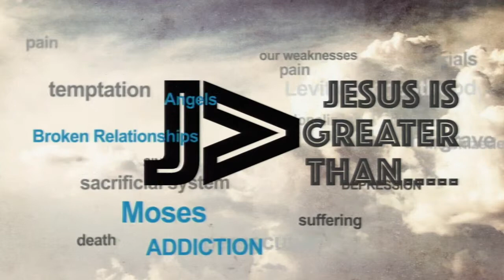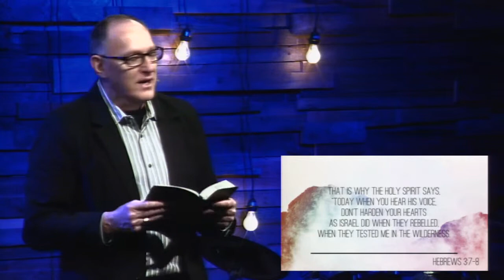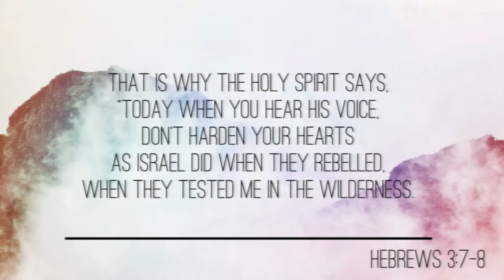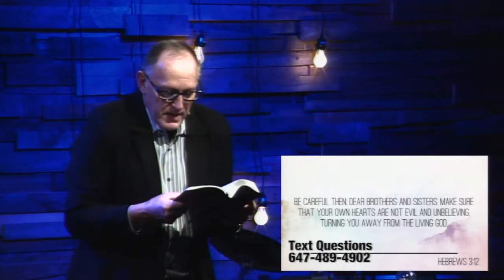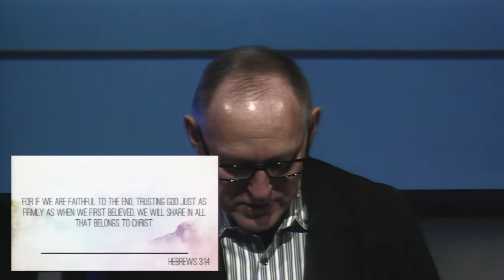Part 3: Christ is Greater than Moses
As great as Moses was, Christ is as far above Moses as the owner of the house is over the servant in the house.
The chapter contains a warning against falling into unbelief (a warning that will be repeated).